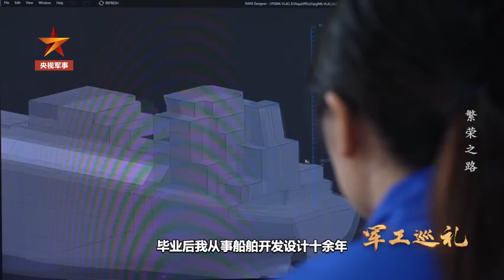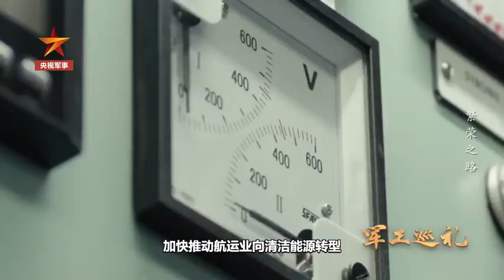她带队研发船舶打破国外技术垄断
郑双燕，江南造船超大型液化气运输船研发副总设计师。2023年，国内首艘可升级为氨燃料动力的“未来”号成功交付，打破了国外技术垄断。氨燃料可减少100%的二氧化碳和硫氧化物排放。现在，她和团队在研发新一代氨燃料动力船舶。